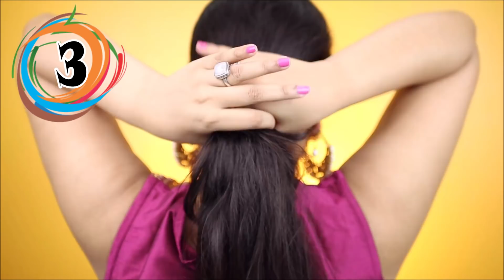8 Best MONEY Saving WEDDING HACKS You MUST try/INDIANGIRLCHANNELTRISHA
8 Best MONEY Saving WEDDING HACKS You MUST try

You’ve received a beautiful wedding invitation in the post and can’t wait to attend the loving couple’s special day. Maybe it’s your BFF’s big day and you’re the maid of honor maybe it’s a relative you barely know and you’re just in it for the free champagne. Whatever the case, we’re guessing you want to look like your glittering, gleaming best self when you show up to the nuptials, especially because weddings tend to be chock-full of friends and relatives you haven’t seen in years. That’s why we’ve gotten together a list of eight easy hacks that will help you realize your full wedding beauty potential.

How to make kajal or gel liner at home- Smudge Free, Waterproof, Long Lasting, Dark Black

How to make your own Lip Balm at home in 5 minutes for soft pink lips

Take care
Buy buy.